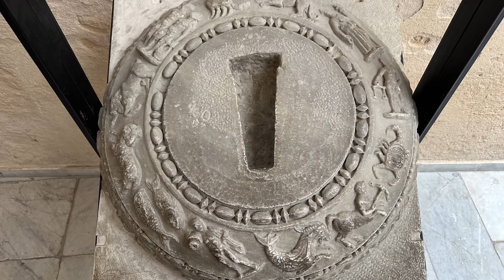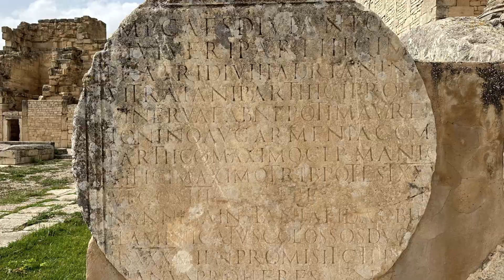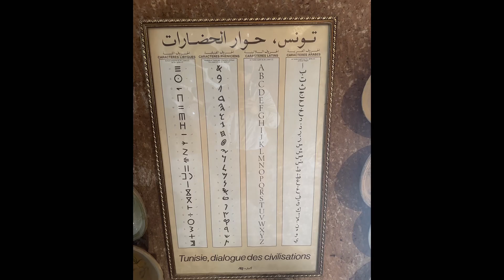Tunisia in May 2024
My trip with Ana in Tunisia. We started in Tunis, then Cap Angela, Roman ruins in Dougga, Sbteila, Tozeur and the surrounding oasis, Tatouine, Chenini, the colosseum at El Jem, Monastir, Sousse and back to Tunis.